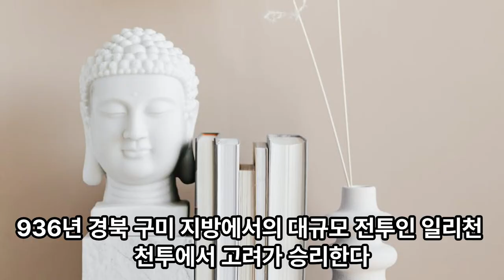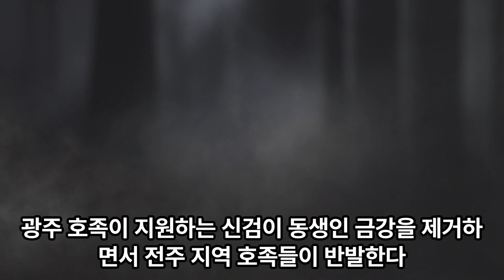고려 개국 공신 유금필